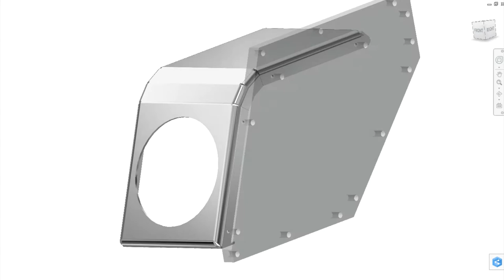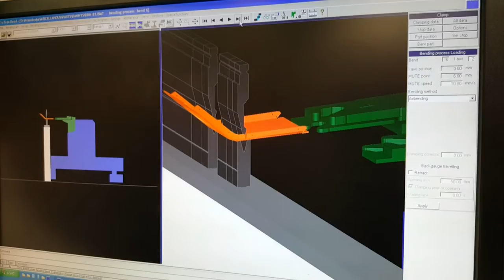Paul's Commercial 1